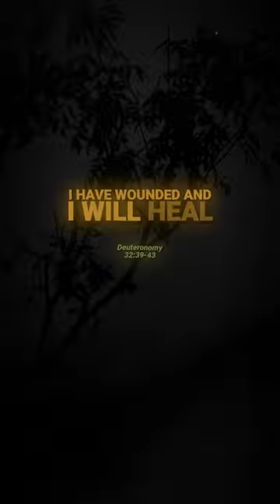There is NO god Beside Me!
Deuteronomy 32

39 ‘See now that I myself am he!
    There is no god besides me.
I put to death and I bring to life,
    I have wounded and I will heal,
    and no one can deliver out of my hand.
40 I lift my hand to heaven and solemnly swear:
    as surely as I live for ever,
41 when I sharpen my flashing sword
    and my hand grasps it in judgment,
I will take vengeance on my adversaries
    and repay those who hate me.
42 I will make my arrows drunk with blood,
    while my sword devours flesh:
the blood of the slain and the captives,
    the heads of the enemy leaders.’

43 Rejoice, you nations, with his people,
    for he will avenge the blood of his servants;
he will take vengeance on his enemies
    and make atonement for his land and people.